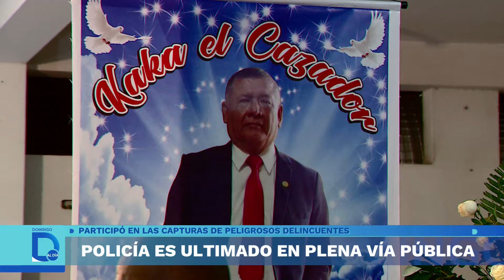Policía es ultimado en plena vía pública | Domingo al Día | Perú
Un policia de la brigada especial contra el crimen de Lima norte fue ultimado al salir de su casa. Tenían estudiados sus movimientos y aprovecharon la oportunidad para acabar con la vida de un suboficial brigadier que estaba a punto de pasar al retiro. Todo respondería a venganzas de prontuariados cabecillas que están en la mira de las autoridades.